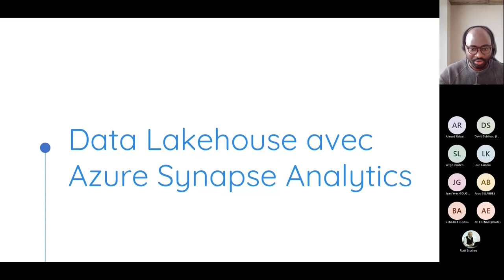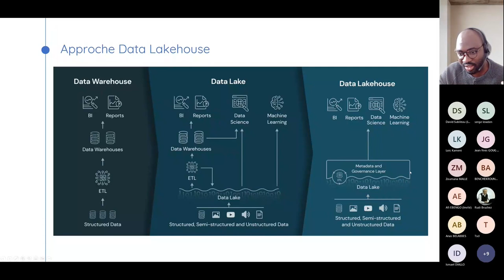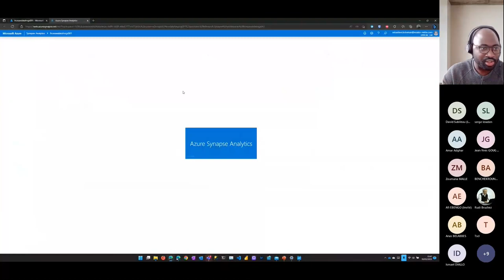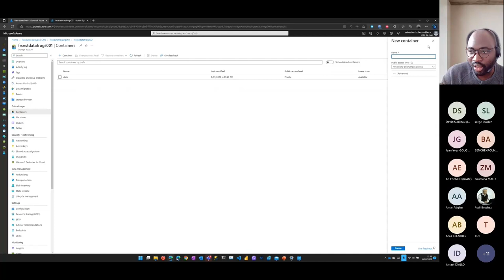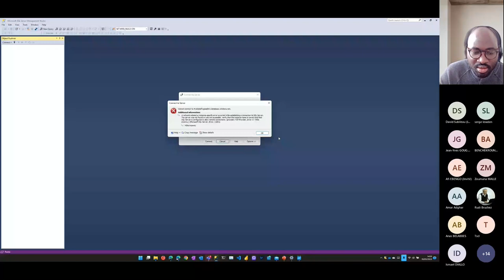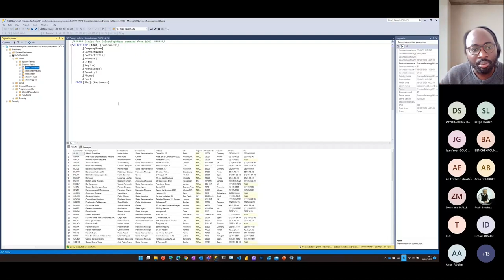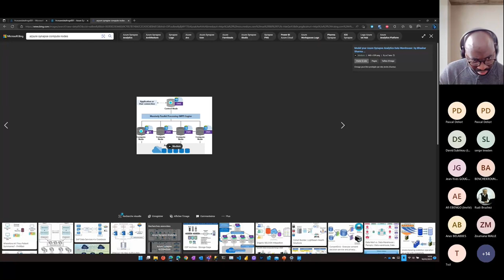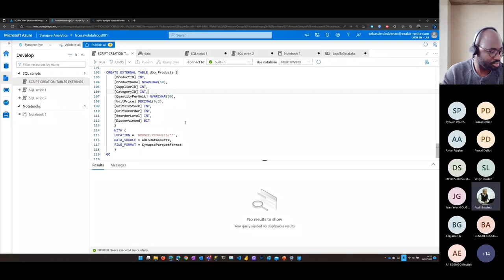Adoptez une approche Lakehouse pour vos projets BI avec Azure Synapse Analytics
Data Warehouse ou Data Lake ?

Ne choisissez plus. Adoptez une approche Lakehouse.

Vous souhaitez construire une plateforme de données moderne dans votre entreprise ? Vous connaissez les Data Warehouse, solution mature et éprouvée qui existe depuis maintenant plusieurs décennies ? Vous avez aussi entendu parler des Data Lakes, une approche qui s’est particulièrement popularisée au cours de la dernière décennie ?

Vous vous demandez quelle approche adopter ?

Dans cette session nous allons voir ensemble :

    Une architecture d’un projet BI avec une approche Data Warehouse.
    Une architecture d’un projet BI avec une approche Data Lake.
    Les avantages et les inconvénients de chacune des deux approches.

Et surtout nous allons voir que vous pouvez avoir le meilleur des deux mondes avec une approche Lakehouse dans Azure Synapse Analytics.